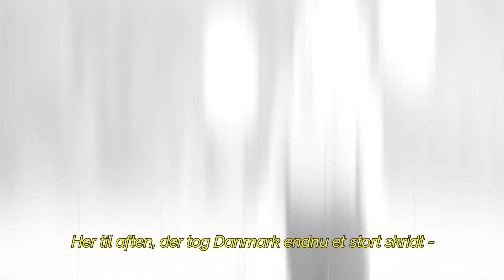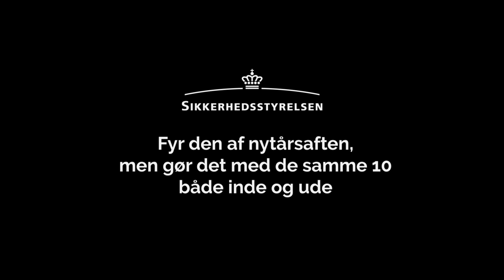Tak! Tale til den danske ungdom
Fyr den af nytårsaften, men gør det med de samme 10 både inde og ude.

Læs mere om de særlige forhold vedrørende afholdelse af nytår her

Kære unge mennesker

2020 blev en eksamen i at ofre næsten alt, hvad I har kært.
Og I bestod!

Tak fordi I holdt en fest med ansvar.
Tak fordi I holdt afstand til dem, der står jer nær.
Og tak fordi I gør, hvad I kan.

Gør det igen nytårsaften.
Vis verden, at det ligger i blodet på dansk ungdom at tage ansvar.
Og at det ikke bliver tyndere af øl.

Godt nytår til Danmarks unge generation.
Det bliver svært at komme efter jer.

Husk de fem fyrværkeriråd:

1. Husk sikkerhedsbriller
2. Hold afstand
3. Brug kun godkendt fyrværkeri
4. Gå aldrig tilbage til en fuser
5. Hold aldrig tændt fyrværkeri i hånden